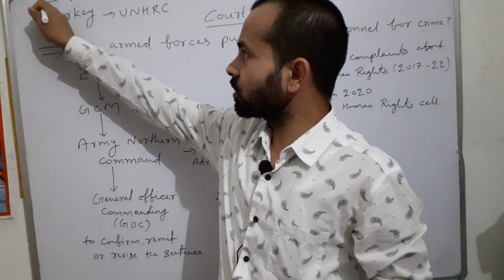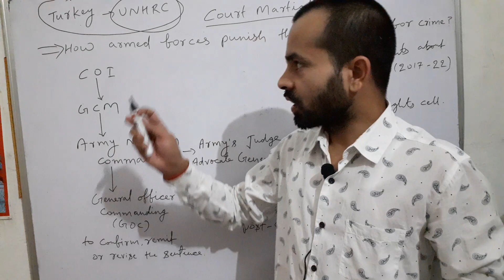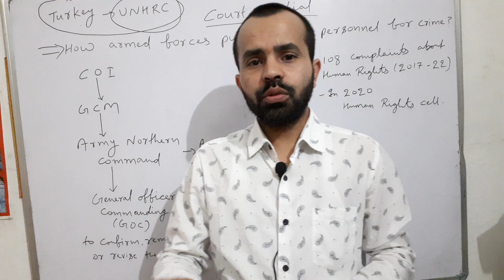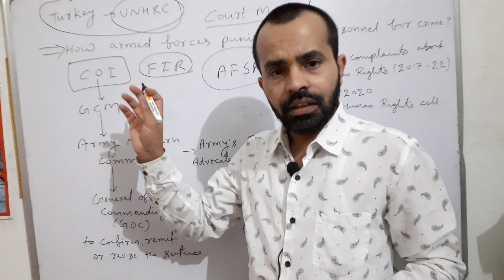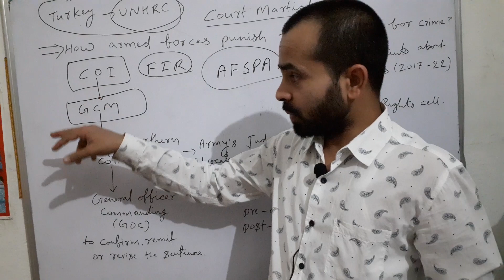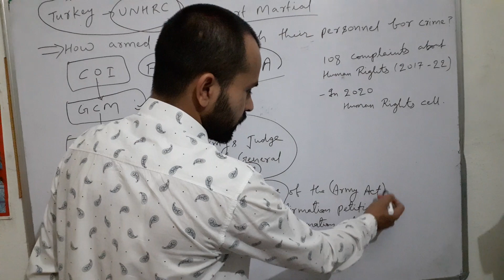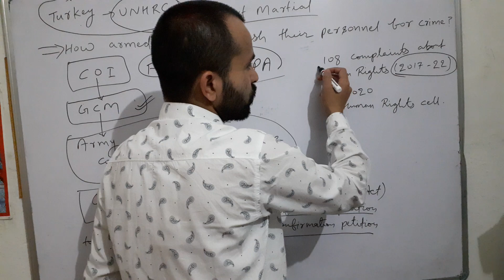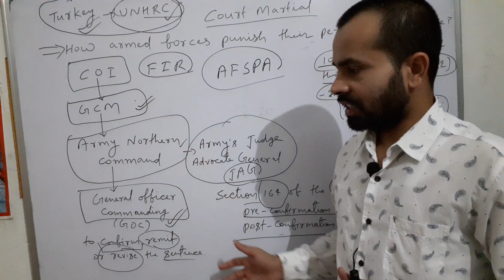What is Court martial ? @EDUBRAIN_PATNA,Fake encounter in kashmir, upsc bpsc ,Turkey backstab India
How armed forces punish their personnel for crimes @EDUBRAIN_PATNA ,